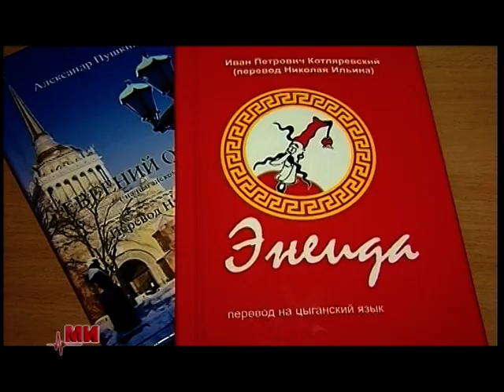Ток-шоу Ми 05.11.2013